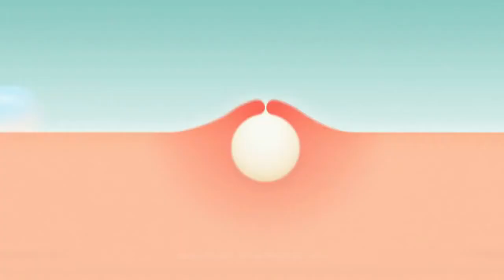Clearasil Ultra Rapid Action Face Wash TV Commercial, 'Teen Problems' iSpot tv